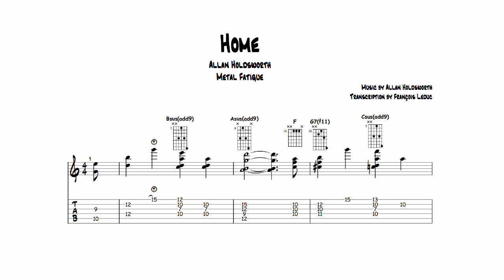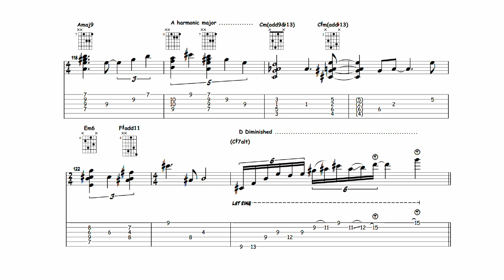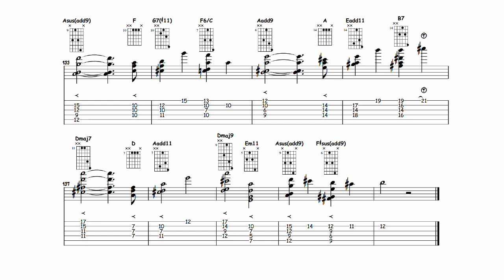Home - Allan Holdsworth (Transcription)